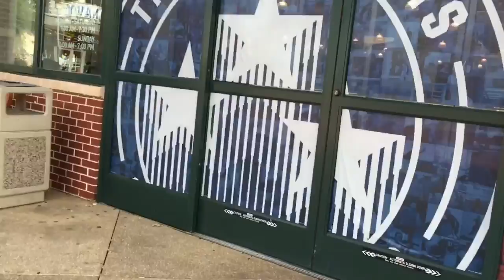Cyclones TV Episode 4